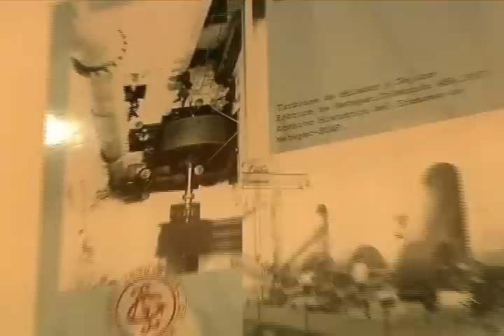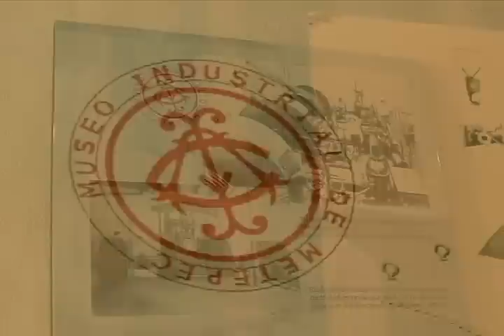FABRICA TEXTIL DE METEPEC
Conoce la segunda fábrica de tejidos más grande de México